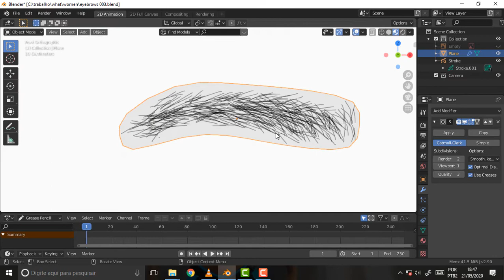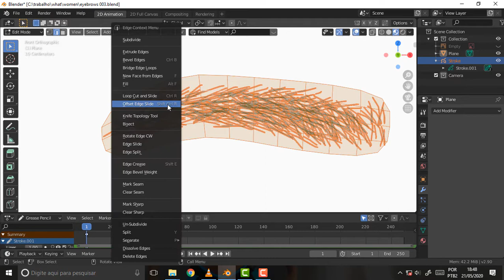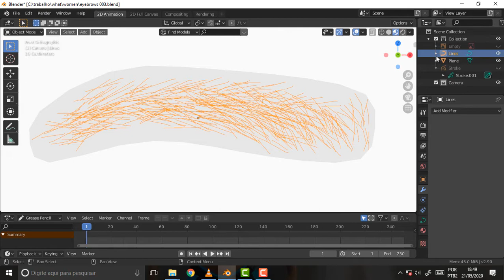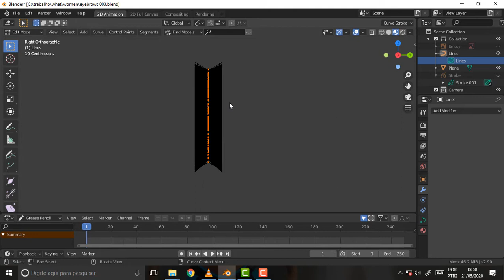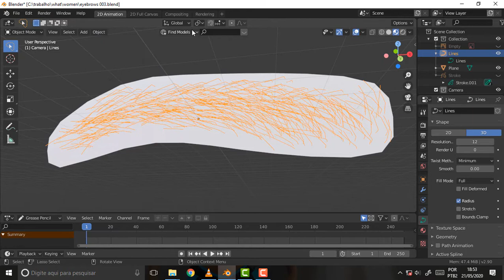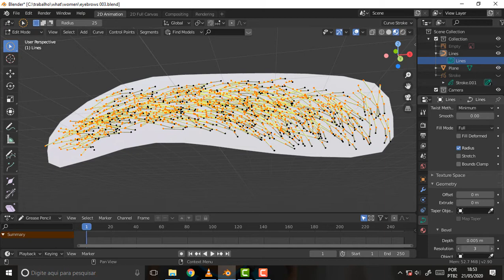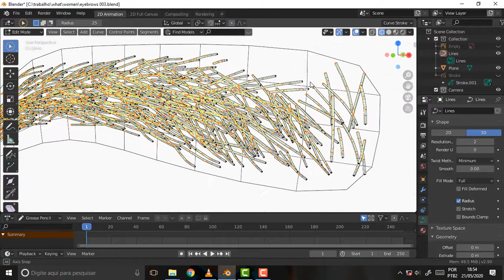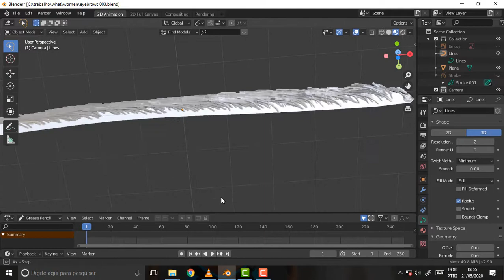BLENDER 905 Eyebrows 4